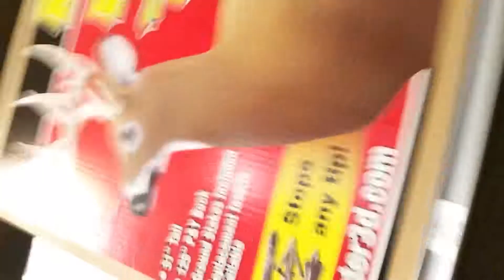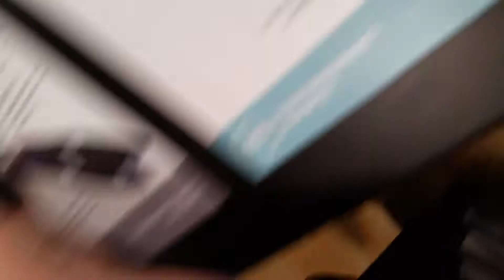VLOG GOING TO DOCKS SPORTING GOODS SO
Aubrey Elliott  my brother is doing a fidget spinner giveaway go check that out on my brother's Channel